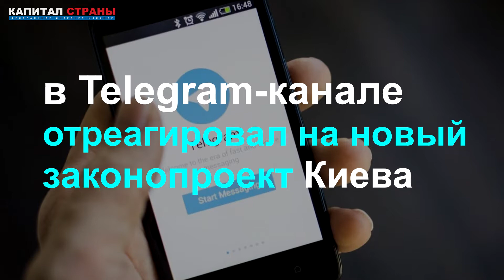«Начинает большой распил страны»: Сатановский объяснил, зачем Зеленский дает полякам особый статус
Политолог считает, что Польша хочет присоединить к себе Украину. Подробнее
Читайте наши материалы: